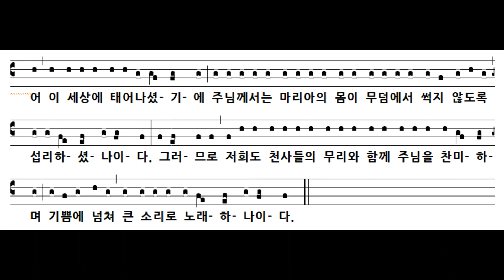임석수 신부(Fr. Lim Seoksu Paulus) - 성모 승천 대축일 감사송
그레고리오성가 원곡 : "Ordo Missae in Cantu" ,Solesmis 1995 판, pp96-97
우리말 가사 : 로마미사경본 전례문 889p